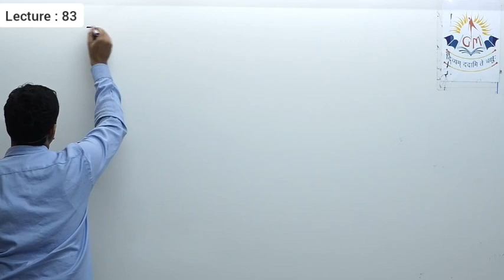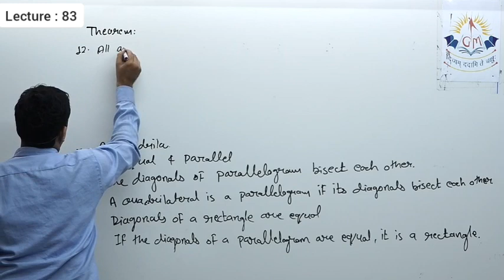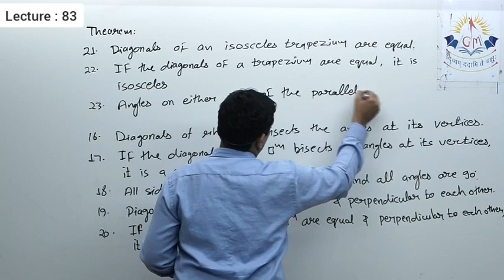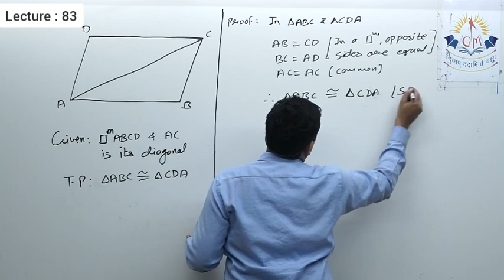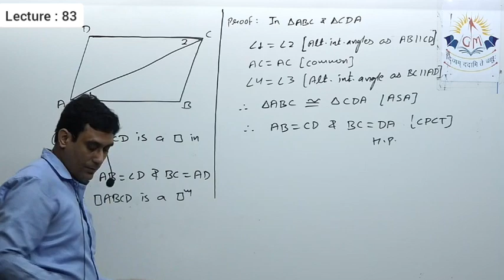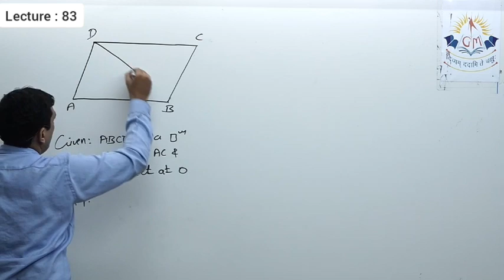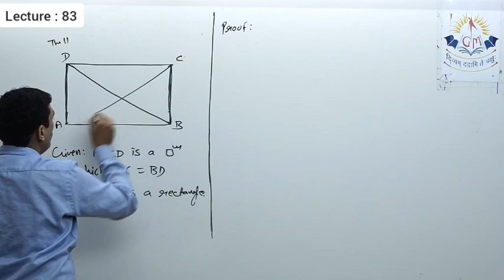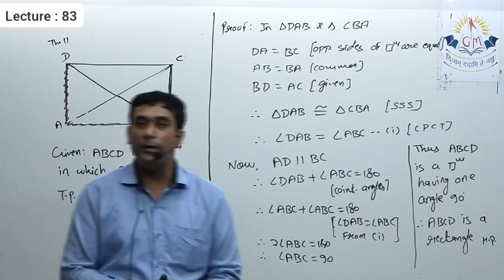9th maths lecture 83 quadrilaterals